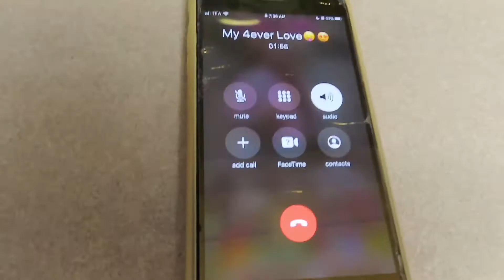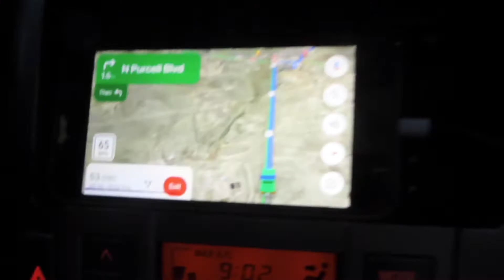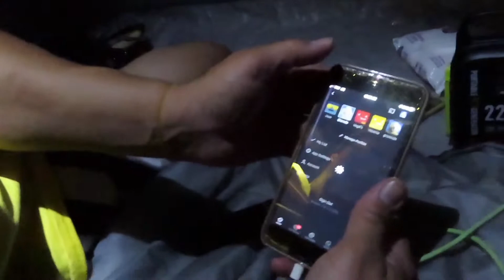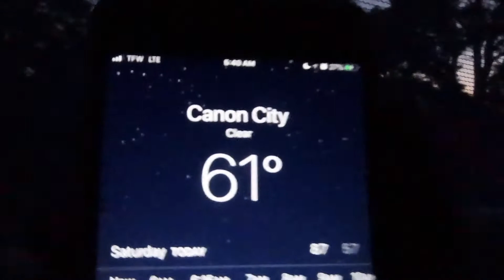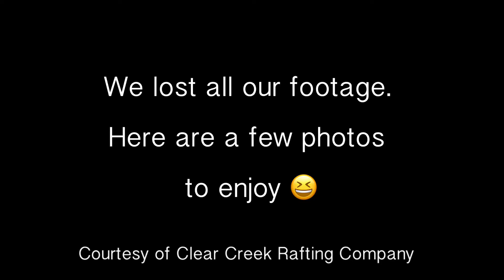JOSE BIRTHDAY CELEBRATION! 🥳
Jose Birthday Celebration! Happy Birthday Jose 🎉🎊

mrsrodriguez009